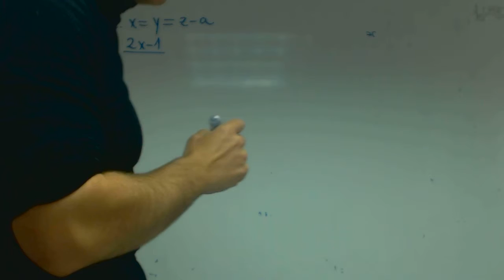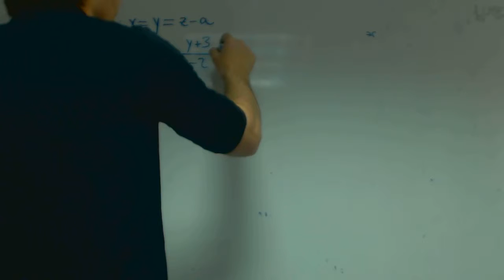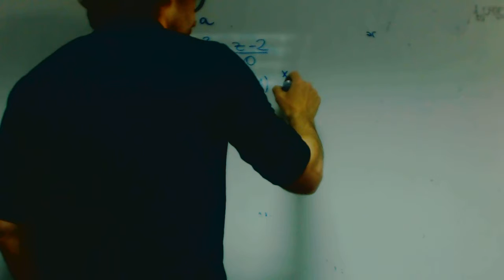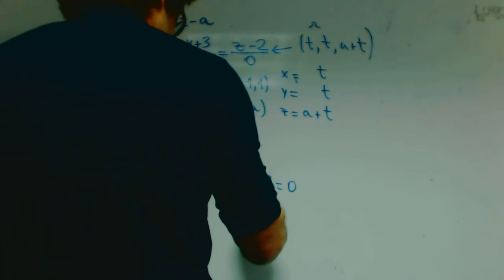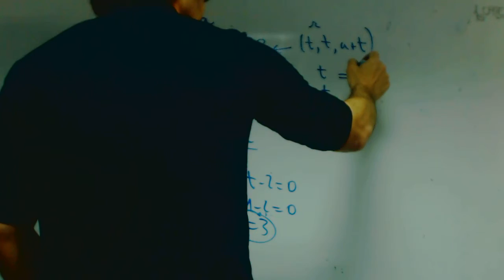Calcular punto a para que dos rectas se corten Gabriel Academia Usero Estepona